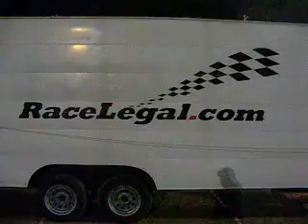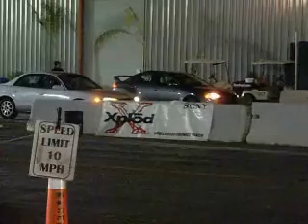Drag Racing at Racelegal.com friday night 3-5-2010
Watch as a chevrolet duramax diesel vs new dodge challenger.
Latest - Friday, March 05, 2010 : Winners
Best Reaction Time: Rudy Labrador
1965 Chevy Nova II, RT .509

Motorcycle Quickest ET: John So
2006 Suzuki GSXR, RT ,548, ET 7.085@106.64

Pro Street Quickest ET : T.J Loper
1983 Ford Mustang, RT .667, ET 7.535@99.55 MPH

Modified Street Quickest ET: Dan Foye
2001 Chevy Corvette, RT 1.058, ET 9.914@90.36

Fast Street Quickest ET: Chris Gamez
2007 Chevy Silverado, RT .647, ET 9.502@71,99 MPH

Street Stock Quickest ET: Walter Cevallos
1966 Ford Mustang, RT .966, ET 10.061@73.89 MPH

Street Stock Runner Up: Justin Fanguy
1988 Ford Mustang, RT 1.109, ET 10.379@72.46 MPH

Fast Street Runner Up: JC Henderson
2009 Dodge Challenger, RT .598, ET 9.591@77.45 MPH